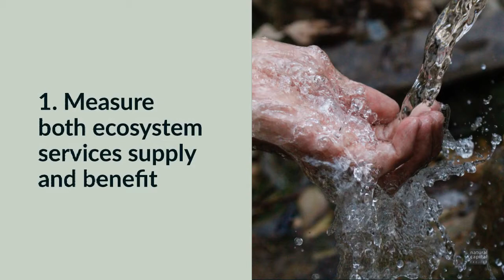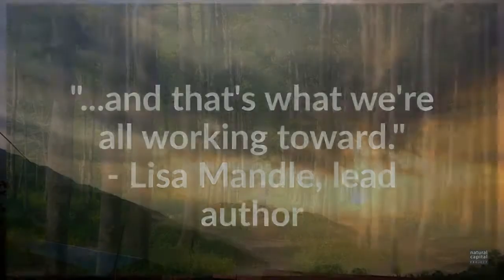To protect nature's benefits, focus on people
New paper calls for the consideration of people’s diverse needs in order to develop effective nature-based policies and investments in ecosystems. Read the paper